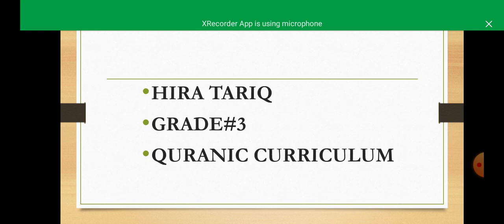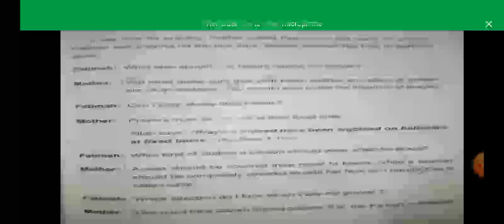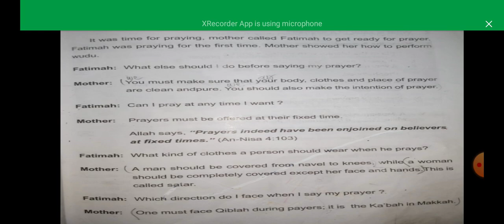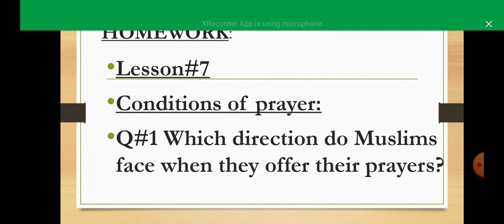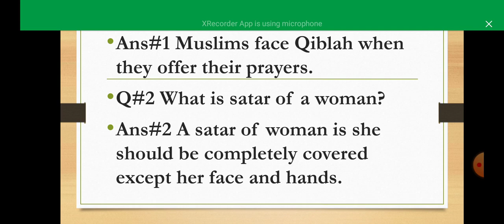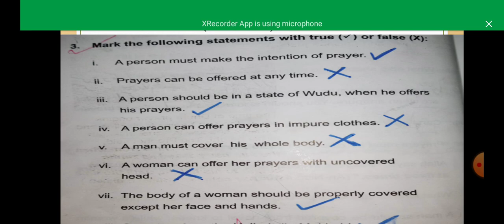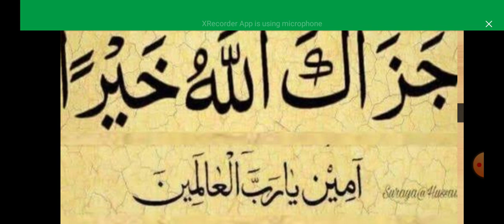Grade#3 Quranic Curriculum Lesson#7 Conditions of prayer